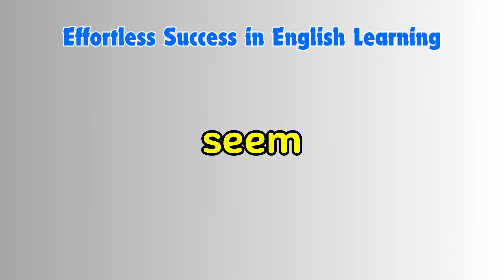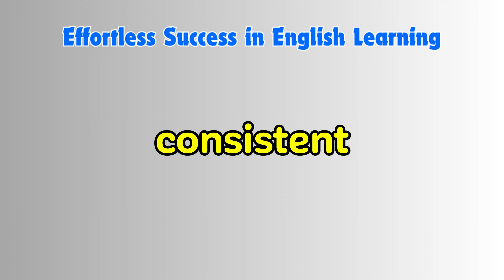Effortless Success in English: Insights from AJ Hoge